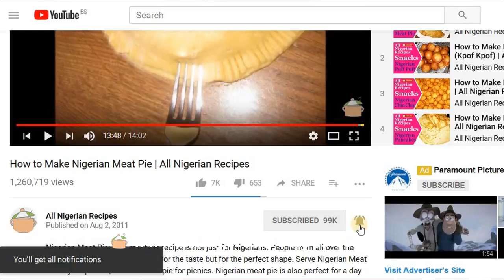Coconut Cake | Flo Chinyere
This coconut cake is so yummyyyy!
It is loved by both coconut and non-coconut lovers. My son is not a fan of coconuts and he enjoyed it so much and asked for me.
The coconut taste is not overwhelming that's why it is great for everyone. Enjoy!
I also make a special announcement in this video.

Coconut Cake Ingredients
• 1 cup All Purpose Flour
• ½ cup coconut flour or desiccated coconut
• 4 Eggs
• ¼ cup Granulated Sugar
• 1 tsp Baking Powder
• 50g salted butter ½ stick
• ½ cup coconut milk
• A few drops Vanilla Extract (optional)

Click "Show More" or down-arrow for more info about this video.

Amazon USA
Amazon UK
Amazon Germany
Amazon France
Amazon Spain
Amazon Italy
Amazon Canada

❤ KINDLE Version also available
Amazon USA
Amazon UK
Amazon Canada
Amazon Germany
Amazon Spain
Amazon France
Amazon Japan
Amazon Italy